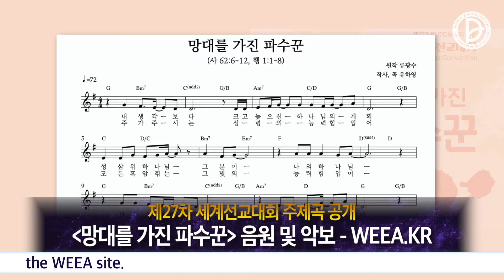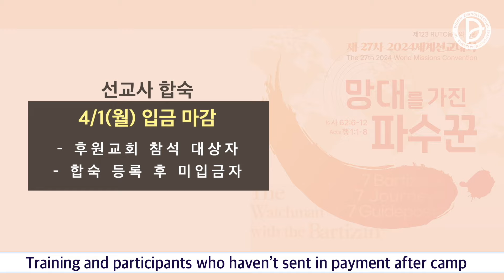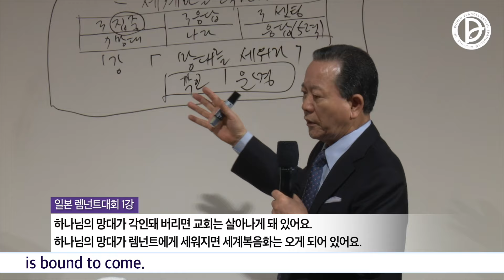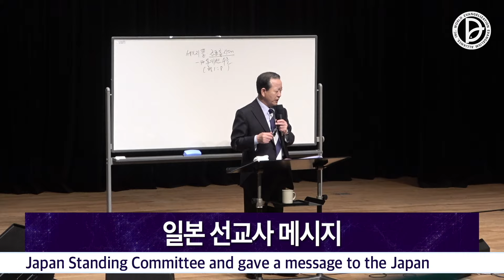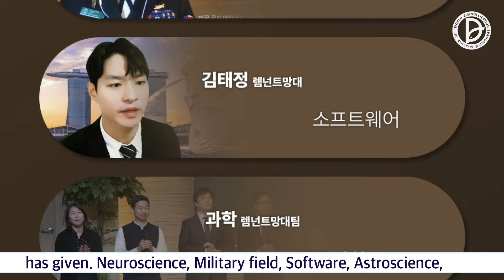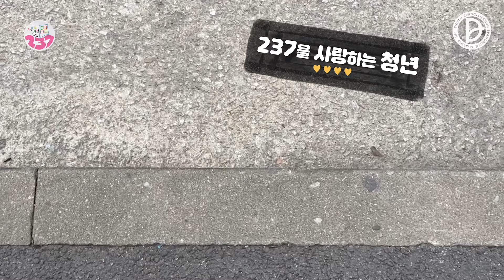2024.03.31. RUTC NEWS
1. 제27차 2024 세계선교대회
주제곡 “망대를 가진 파수꾼” 공개
2. 제21회 일본 렘넌트 대회
“세계화를 조직하라”
토요핵심 - 일본 동경 현지 생방송

-3월 237 화요제자훈련
& 4월 237 화요제자훈련 4/23  *등록 4/17까지
-7.7.7 라이프 멘토링 참가자 선발

** 237센터 공사 브이로그